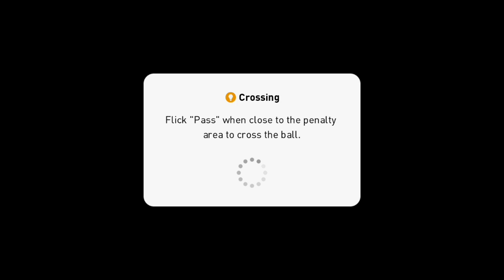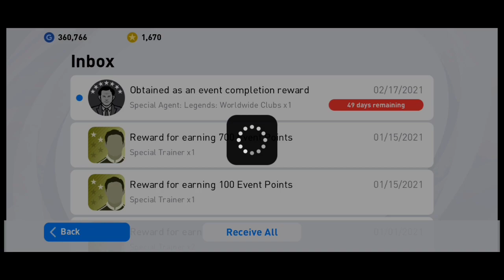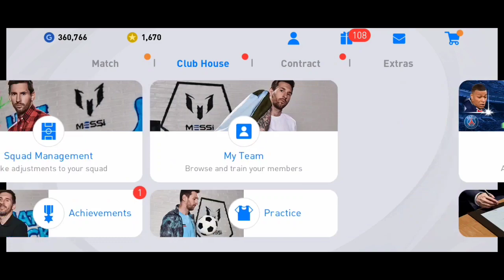PES 2021 MOBILE Android Gameplay Walkthrough Part 14